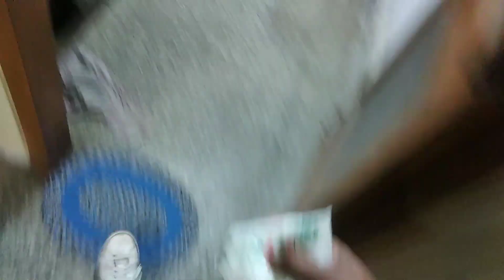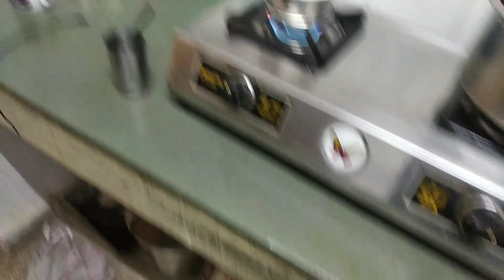सर्दी बड़ गई रे बाबा🙄🙄🙄🙄🙄